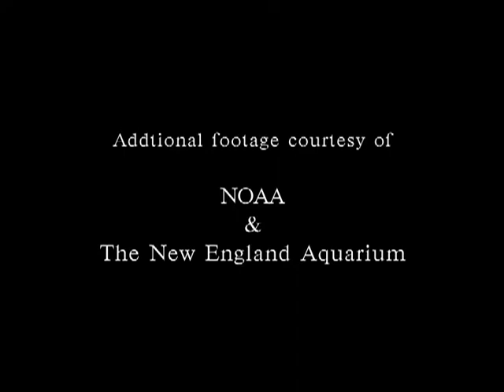Right Whale, Wrong Time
North Atlantic right whales are nearly extinct, a victim of intense whaling in the 19th century and since then of shipping and other human activities. The film Right Whale, Wrong Time tells the story of right whale #2030, an adult female right whale that died tragically after getting entangled in fishing gear. The film includes an interview with Dave Matilla and Charles Mayo of the Center for Coastal Studies (Provincetown), whose team had tried to free of her of the ropes. It also includes Warren Allmon, Director of the Paleontological Research Institution and its Museum of the Earth, where the skeleton of #2030 is on display and its story told through information on whale ecology, evolution, and conservation.

Producer, Director of Photography, and Camera: David O. Brown
Scripting and Editing: David O. Brown
Music and Audio Engineering: William K. Hatch

Additional footage courtesy of NOAA and the New England Aquarium

Photo “Attaching the Right Whale” by Ambroise Louis Garneray, from the collection of the Peabody Essex Museum